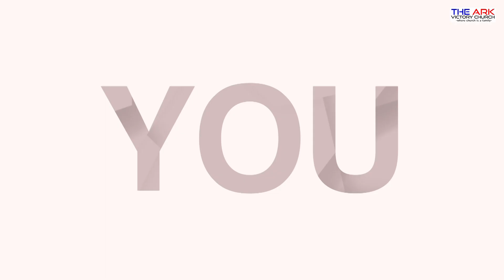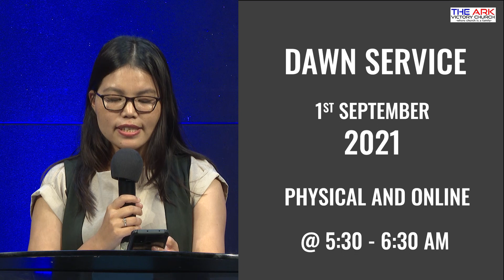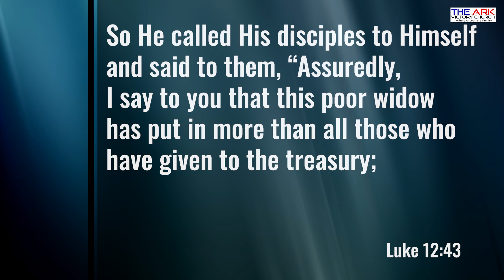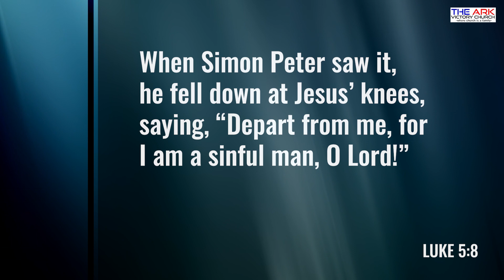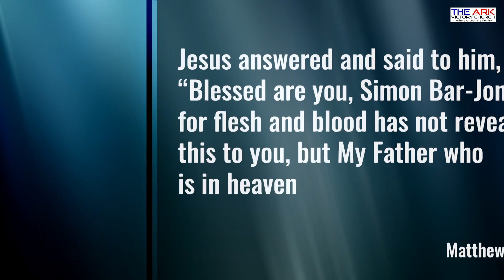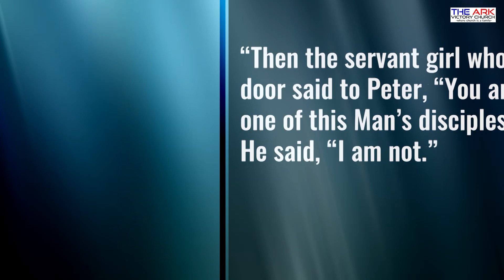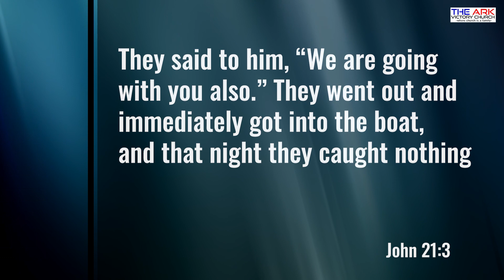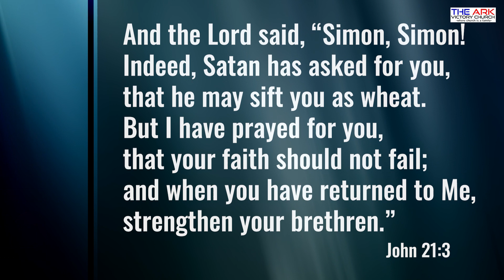THE ARK VICTORY CHURCH | ENGLISH SERVICE | PARTNERSHIP | Ps. JAY KUMAR | 29-08 2021